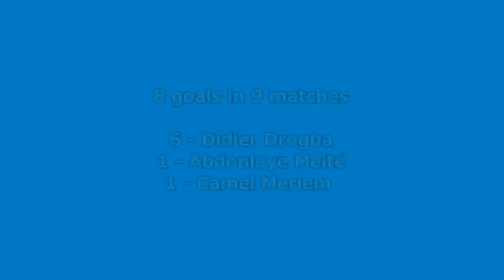2003-2004 Uefa Cup: Olympique De Marseille All Goals (Road to the Final)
All the goals scored by Olympique De Marseille, runner-up of the 2003/04 UEFA Cup. OM reached the final overcoming Dnipro, Liverpool, Internazionale and Newcastle United, losing the final to Valencia. That team was coached by José Anigo. Didier Drogba was the team and the tournament topscorer, with 6 goals.